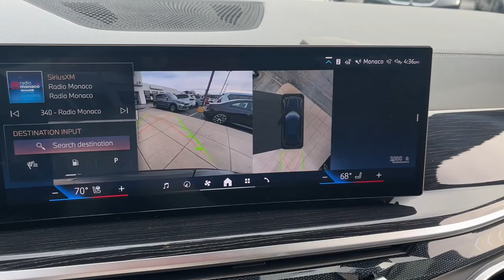2024 BMW X5 xDrive40i M Sport Schaumburg, Arlington Heights, Mount Prospect, Elk Grove Village,...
New 2024 BMW X5 xDrive40i M Sport available at Patrick BMW located in 700 E Golf Rd., Schaumburg, IL, 60173.
Stock#: N12150 - VIN#: 5UX23EU07R9W09925

You'll have love at first sight with the   2024  BMW X5.  The X5's advanced engineering, performance, and technology breathe confidence into every drive.  This rugged cargo hauler is the safe, connected, driver-centered performance vehicle you've been searching for.  The following are some of this vehicles highlighted options: Apple Carplay®/Android Auto®, Wireless Charging Station, Navigation System, Moonroof, Keyless Entry, Remote Engine Start, Woodgrain Interior Trim, Heated Mirrors, Back-Up Camera, Premium Sound System. It's time to explore your world in the luxury sports utility vehicle that only BMW could have created. Drive the X5.